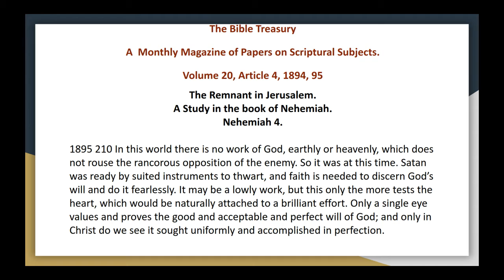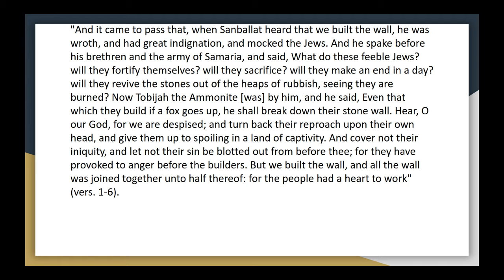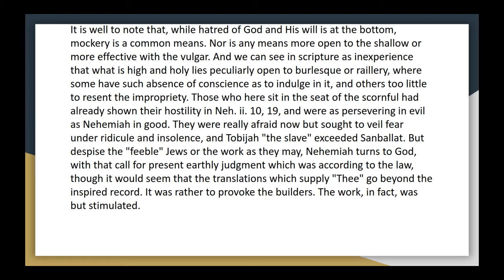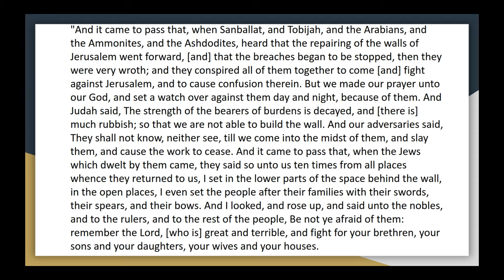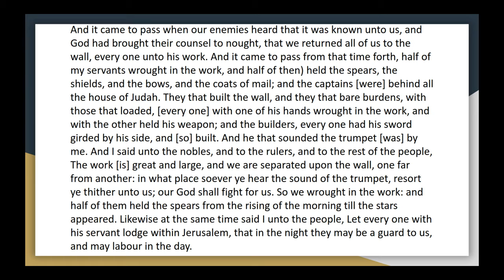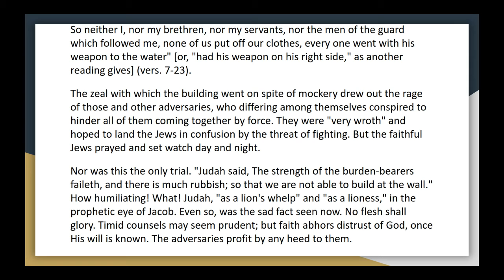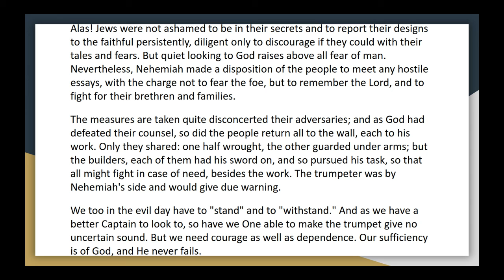The Bible Treasury Vol 20, 4 4 The Remnant in Jerusalem Nehemiah 4 Audio Article